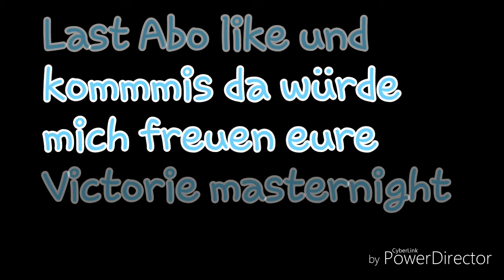Wolfs Rain Staffel 1 Folge 3 Toboe's tot